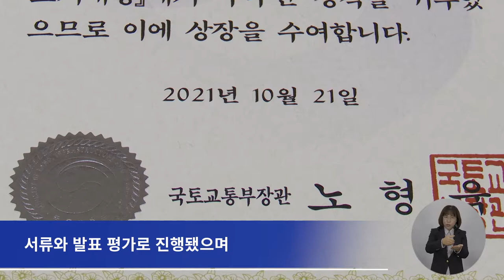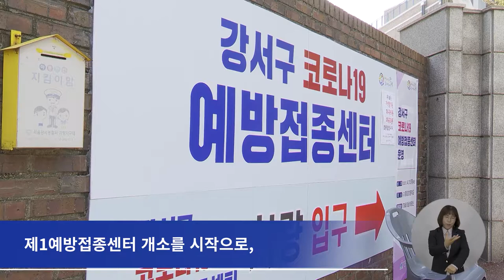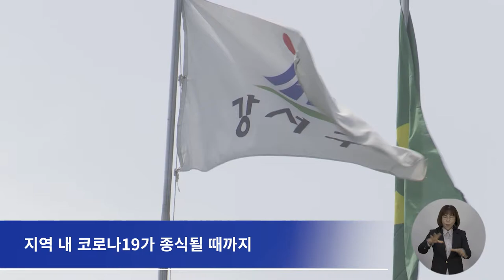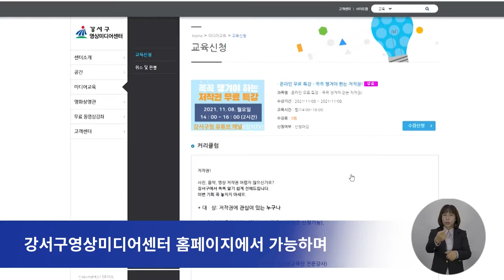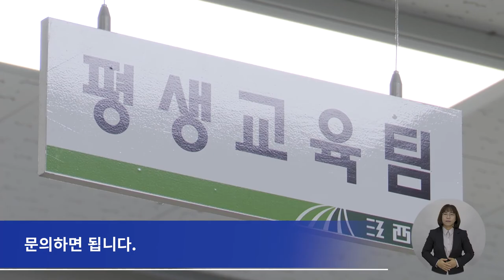2021년 11월 첫째주 주간뉴스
1.대한민국 도시대상 2년 연속 장관상 수상
2.코로나19 예방접종센터 운영 종료
3.강서구영상미디어센터 11월 강좌 수강생 모집
4.제159회 강서지식비타민 강좌 개최